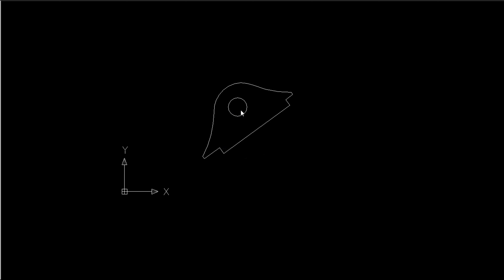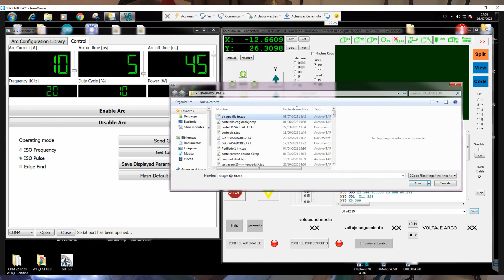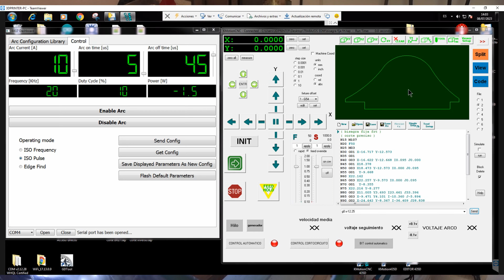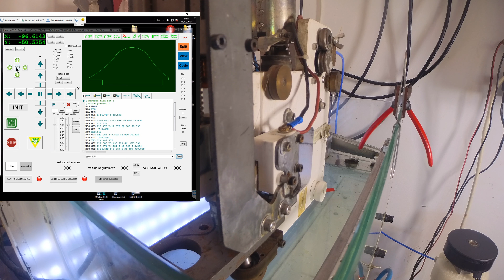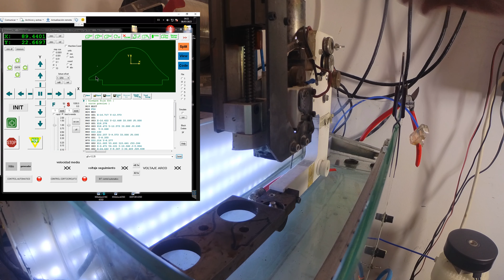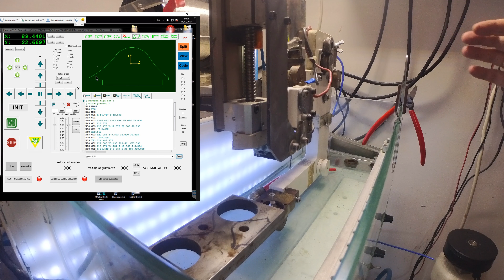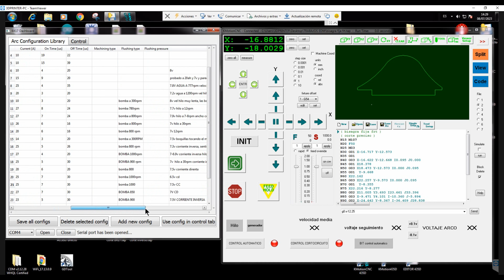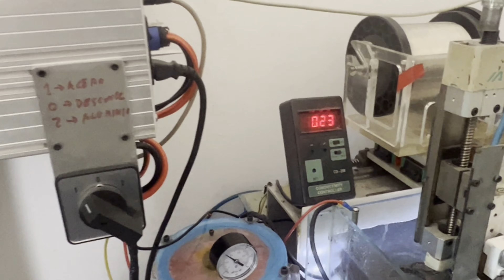DIY- WEDM Proceso de corte de una pieza por hilo artesanal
En este video enseño como es el proceso de corte de una pieza desde el dibujo hasta el mecanizado, usando para ello mi maquina de electroerosión por hilo artesanal